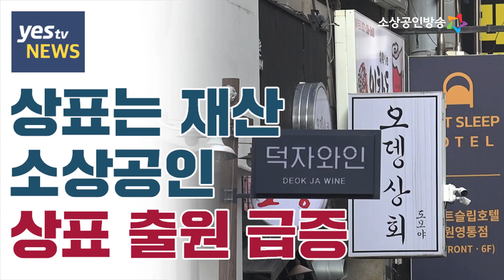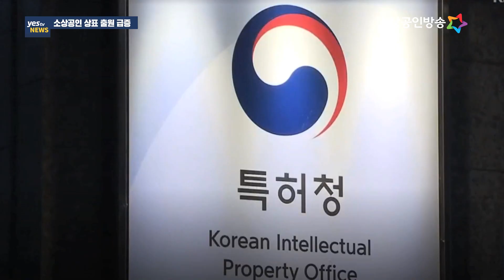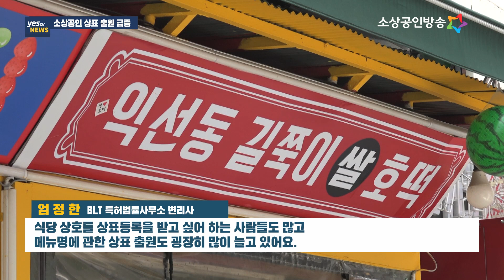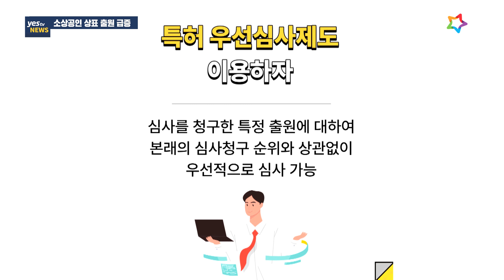[yestv뉴스] 상표는 재산…소상공인 상표 출원 급증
소상공인의 상표 출원이 급증하고 있습니다. 자영업 시장이 치열한데다 소상공인들 사이에서 지식재산권에 대한 권리 의식도 강해졌기 때문인데요. 상표 출원에 필요한 심사 인력 부족으로 심사에 시간이 오래 걸려 제도적 보완이 시급해 보입니다. 나정훈 기잡니다.